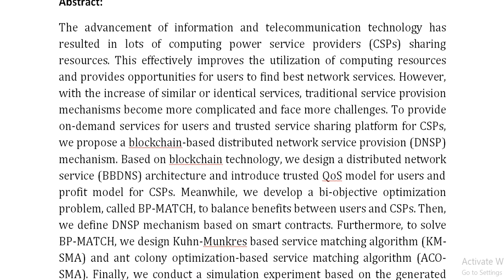Trusted Sharing of Computing Power Resources Benefit Driven Heterogeneous Network Service Provision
IEEE PROJECTS 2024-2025 TITLE LIST

Support Including Packages
Complete Source Code
Complete Documentation
Complete Presentation Slides
Flow Diagram
Database File
Screenshots
Execution Procedure
Readme File
Video Tutorials
Supporting Software
Support Specialization
24/7 Support
Ticketing System
Voice Conference
Video On Demand
Remote Connectivity
Document Customization